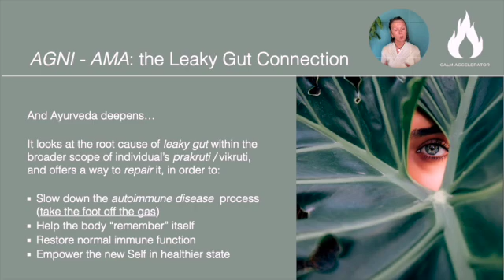How Ayurveda Sees Root Cause of Autoimmunity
Integral Healing for Chronic Pain